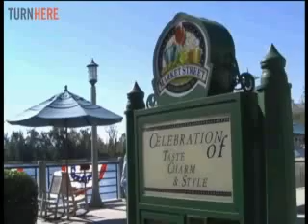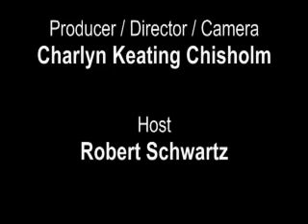Celebration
Fashioned from Walt Disney's vision, Celebration is a picturesque town where you can tour around in an electric car, listen to music piped out of the ground, fish for bass on the dock and rock your cares away.